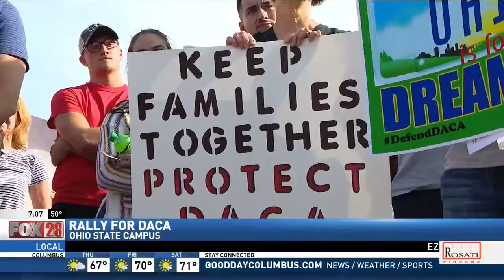WTTE (FOX Columbus): Local activists rally to show support for DACA, Dreamers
Central Ohio Indivisible groups representing U.S. congressional districts 3, 12, and 15 rally to show their support for the Deferred Action for Childhood Arrivals (DACA) program.